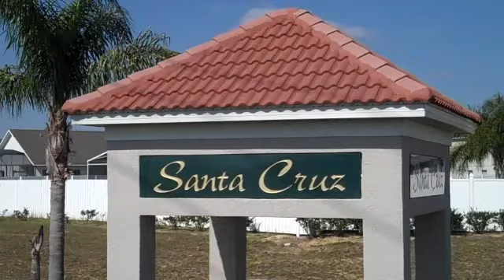Santa Cruz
Santa Cruz Davenport Orlando Vacation Homes Rentals